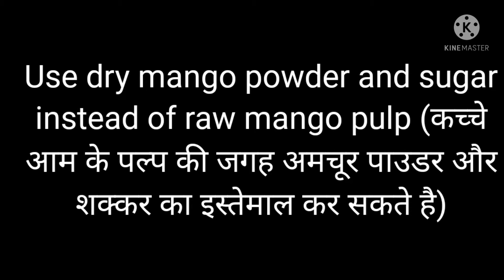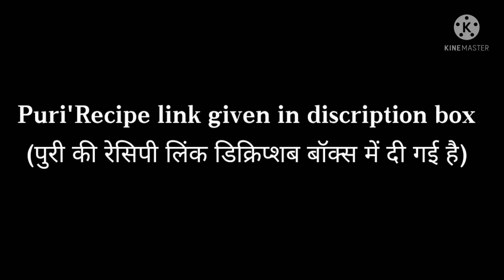Pani Puri's Pani ( पानी पूरी का पानी)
Raw mango recipe link

Puri for panipuri Recipe link